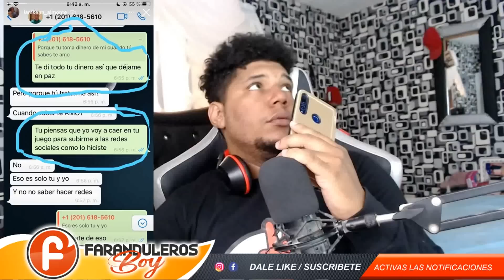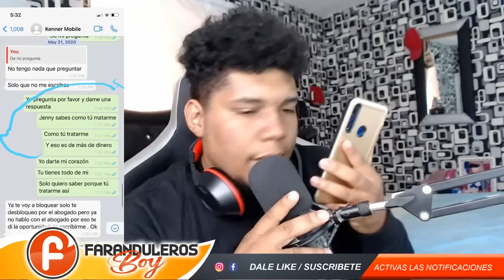EXCLUSIVA !! EL AMERICANO ROMPE EL SILENCIO & ME LO CUENTA TODO SOBRE EL CHAPEO DE LA DOMINICANA